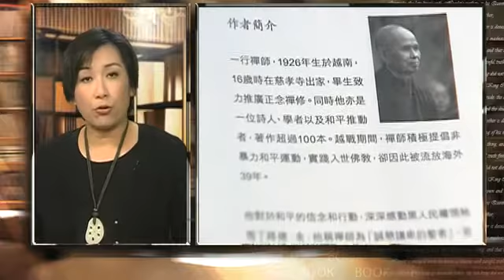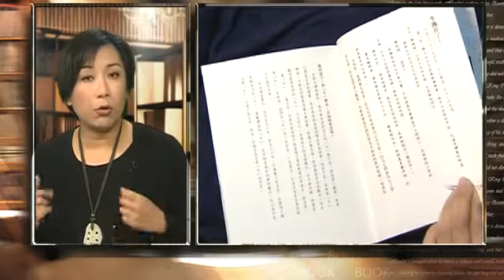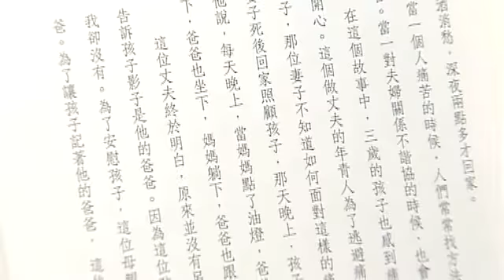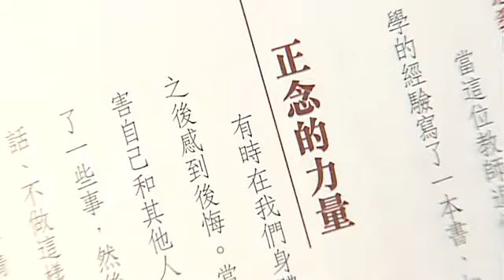讀書好 放下心中的牛 一行襌師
讀書好 主持：鄺穎萱
讀書好 逢星期五 中午12：10 332 now新聞台時事全方位節目內播出